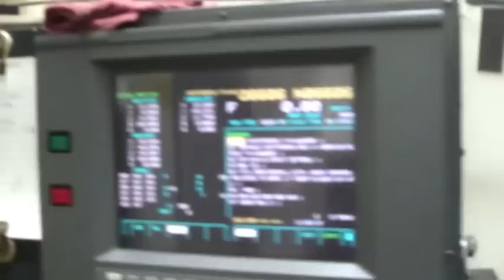Metalex Liquidatin Makino MCF 3518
Metalex Liquidation Makino MCF-3518.